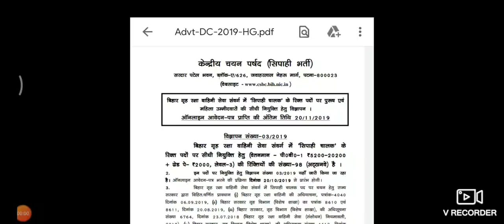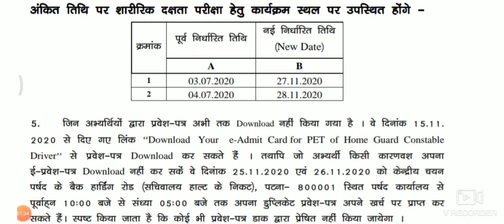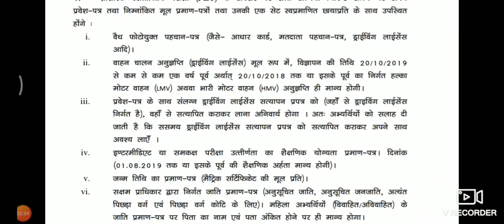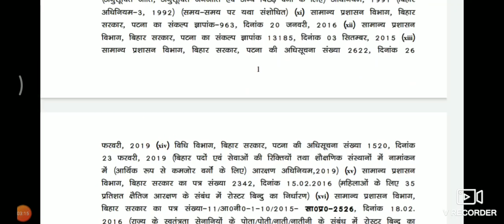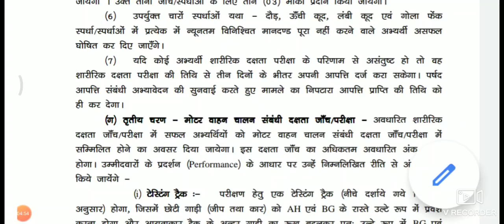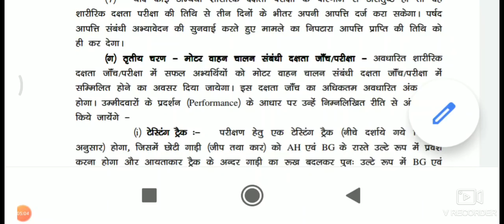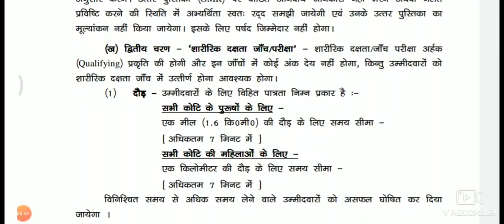Bihar police की शारीरिक दक्षता परीक्षा की तिथि घोषित- 27 November से शुरू होगी, योग्यता क्या है जाने